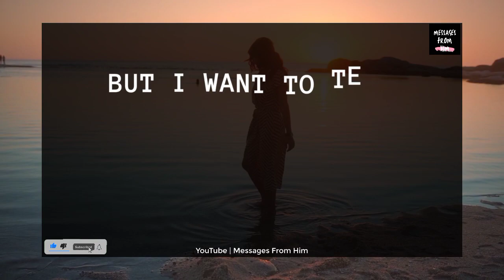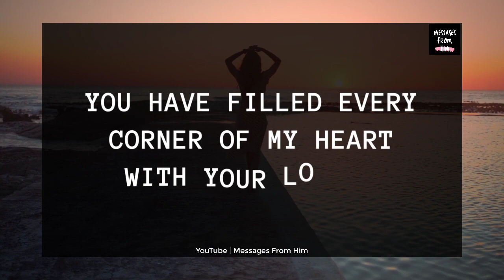DM Message ❤️// I DON'T WANNA TALK, JUST TEXT ME THE LIES 😢⁉️🍥💍🙏 30 September 2023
RELATED QUERRIES :
dm to df
divine feminine
dm to df twin flame
twin flame